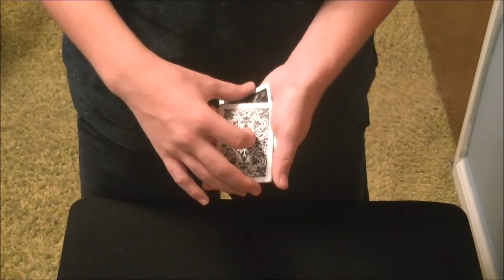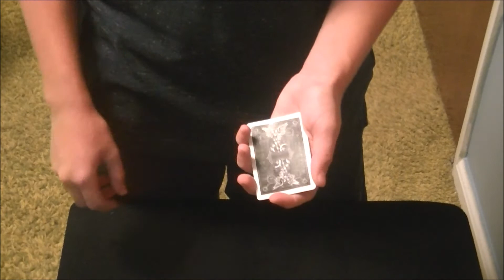Empathetic Cards // Visual Magic Trick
This trick is probably one of the most visual magic tricks you will ever have the pleasure of seeing in your life. When you think about it there is so much magic in this trick. The magician has 7 cards and all of them are black eights (8 of clubs, 8 of spades). 4 of the cards are blue and the 1 is red, 1 white, and 1 black. Mysteriously the blue cards all change into four red, then four white, four black, one of each colour, when it is finally revealed that they are all kings.
The credits for this trick go out to 3 people. First of all, to a great magician named Aldo Colombini, for teaching me this effect in one of his lectures. Next to two of the greatest magicians who ever lived, Alex Elmsley for creating one of the techniques used in this effect, and Roy Walton for the handling of the effect.
The title may seem a little puzzling. Let me say first off that I am a magician, things are supposed to seem puzzling. But the inspiration for the title comes from the definition of the word empathy and what it means: the ability to understand and share the feelings of another. When you look at this trick again you will see that the cards display an incredible amount of empathy. When the cards are replaced they empathize with the other cards and change to match it, or put themselves in its shoes. I like to think that this trick represents humanity. Humans have a great ability to empathize with others and feel what others feel. But despite how much you may feel like someone else you will always be you, and the cards show that in the end by changing back to their original colours.